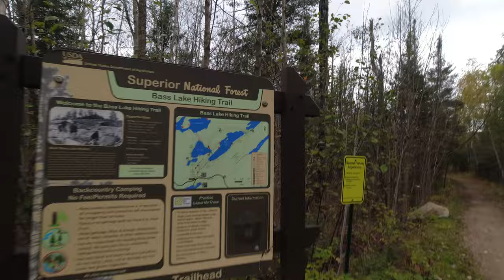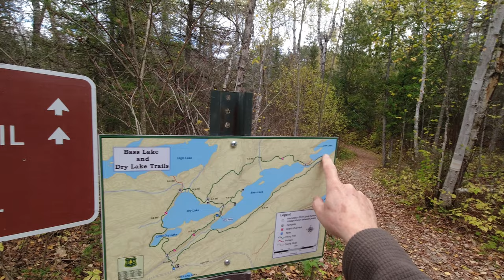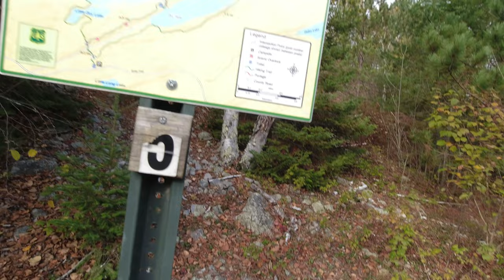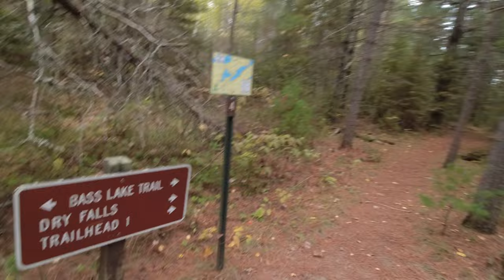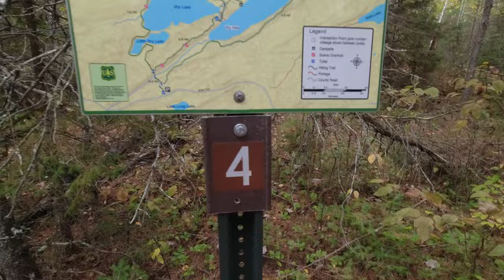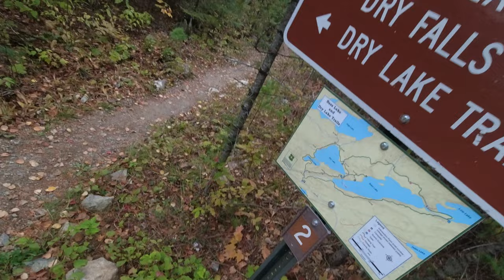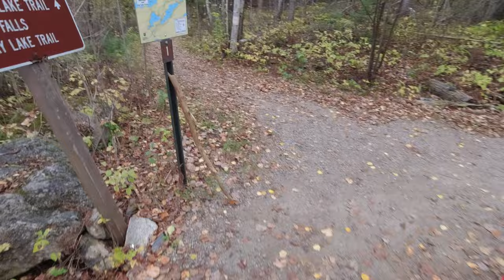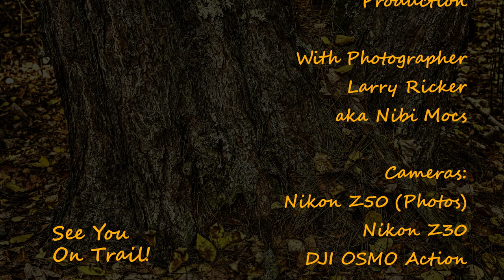Hiking the Bass Lake Trail with Ruby | Fall Hike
On Friday, October 13, I decided to spend my birthday hiking the 5.25 mile Bass Lake Trail with Ruby.  The Bass Lake Trail is actually a network of trails around (and through) the formerly much larger Bass Lake which now includes Dry Lake and Little Dry Lake.

Historical Bass Lake was located between High and Low Lakes.  There was a large, natural dam of glacial gravel between Bass Lake and Low Lake with a 60 ft drop between the two lakes.  During the logging days, a sluiceway was dug so logs could be floated down to Low Lake.  In the spring of 1925, the sluiceway and dam washed out, creating a 250 ft wide gorge and Bass Lake was lowered some 55 ft in about 10 hours, leaving behind the current Bass Lake -- about 1/2 the size of the original -- as well as Dry and Little Dry Lakes and Dry Falls.

hiking, autumn color, lakes, overlooks, vistas, rugged trail, hiking with dogs,